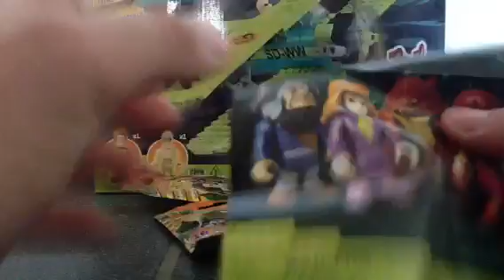Character Building scooby doo opening up packs #1